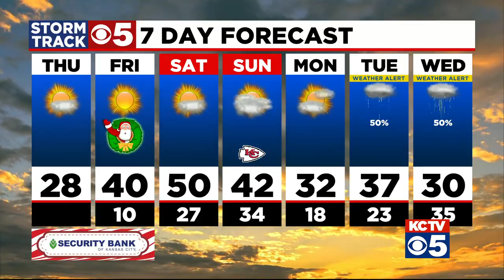KCTV5 News Update: December 24, 2020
Kansas Governor Laura Kelly says Kansas prisoners should get the COVID-19 vaccine before the general population.